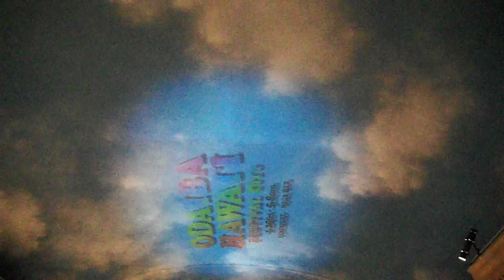DSCF4382お台場20160506ヴィーナスフォートJALプロジェクションマッピング